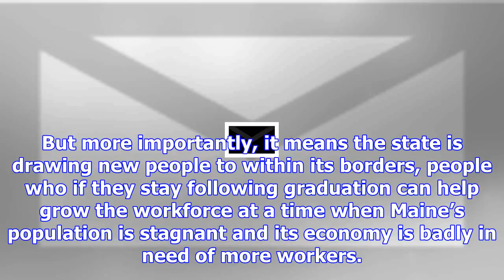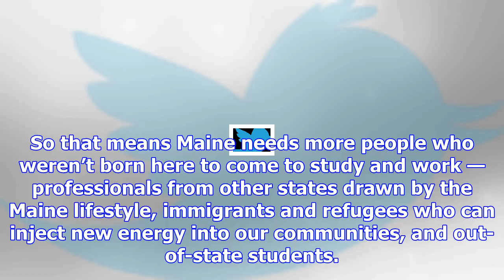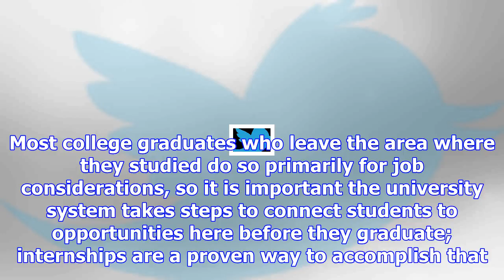Our view: out-of-state students one way to counter stagnant growth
Out-of-state enrollment in the University of Maine System is at an all-time high, and that’s good ne...